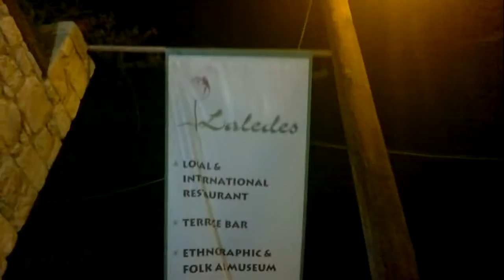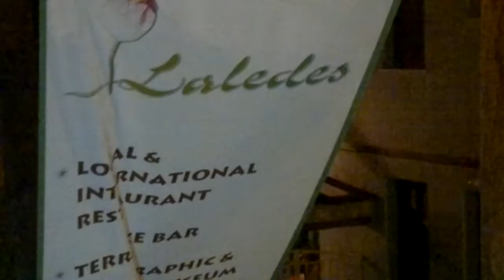''LALEDES'' RESTAURANT, KOUKLIA, PAFOS, CYPRUS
Restaurant 'Laledes', Kouklia, Pafos.
Restaurant - Tavern
Local & International Restaurant
Terrace Bar
Ethnographic and Folkart Museum
Art Exhibition
Reading Room
Information Center
Free Wi-Fi Access
6, Grivas Dighenis Street
8500-Kouklia, Pafos, Cyprus
Εστιατόριο 'Λαλέδες', Κούκλια, Πάφος.
Εστιατόριο - Ταβερνάκι
Υάίθριο Μπαράκι
Εθνογραφική και Λαογραφική Έκθεση
Γκαλερί Τέχνης
Free Wi-Fi Internet
Όδός Γρίβα Διγενή 6
8500-Κούκλια, Πάφος, Κύπρος